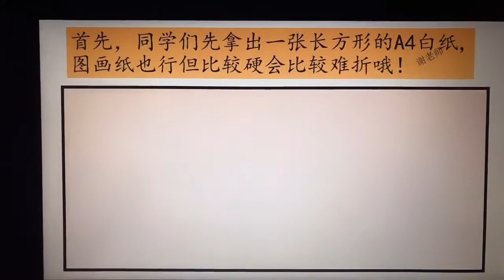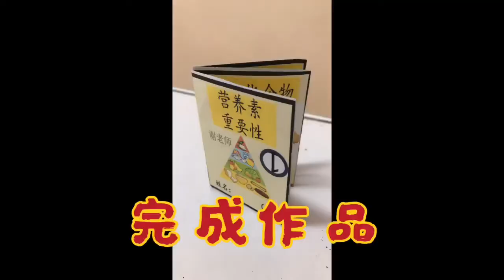Kssr Semakan 3年级科学活动：营养素小册子 part1